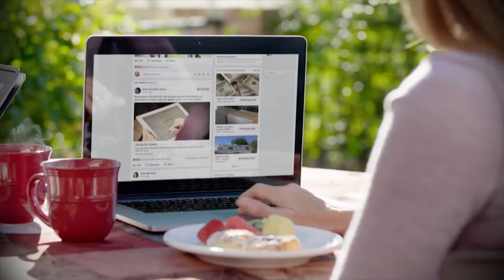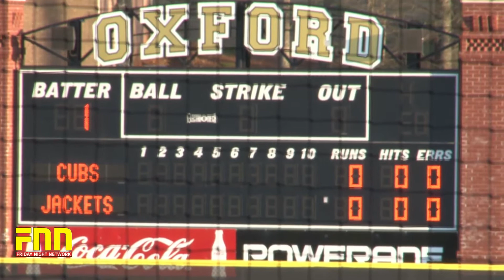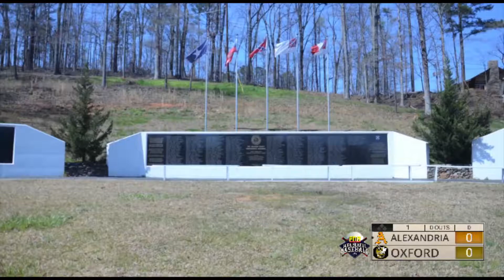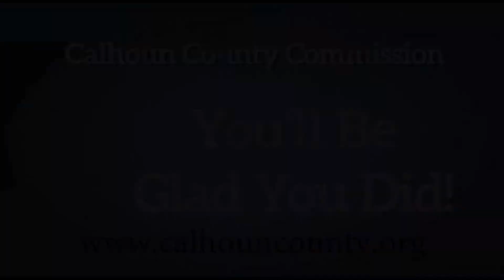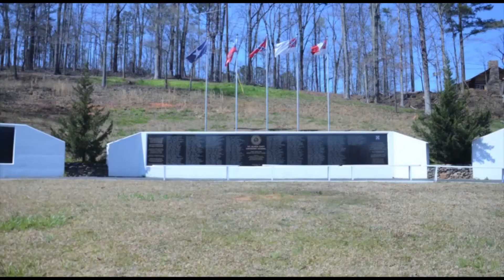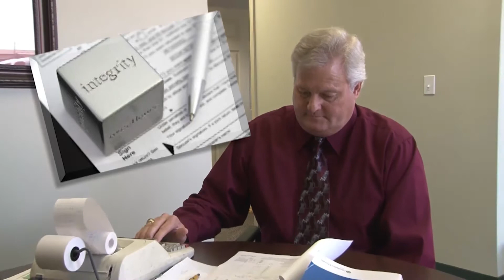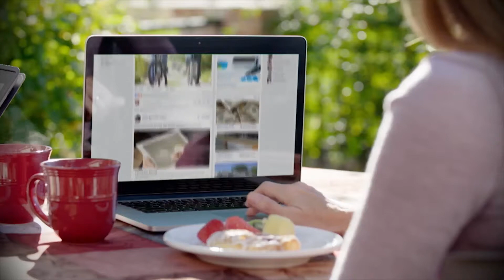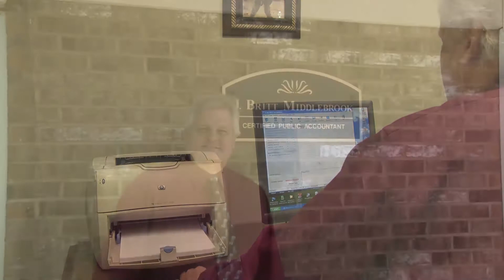2018 Calhoun County Baseball Tournament Championship Game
FNN's coverage of the #1 seeded Oxford Yellow Jackets hosting the #2 seed Alexandria Valley Cubs in the title game on Tuesday, March 13th from Choccolocco Park in Oxford.